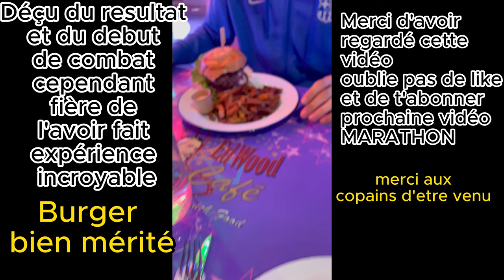Mon PREMIER COMBAT DE BOXE !!!(4mois de boxe)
Pour la rentrée 2023 (septembre) je m'étais fixé pour objectif de faire un combat un vrai je voulais vivre ces sensations unique que l'on ne connait qu'une fois les pieds dans le ring.

Si une video sur la partie perte de poids vous intéresse dite le mois je vous ferais avec plaisir une vidéo sur le sujet

0:00 intro
2:56 combat